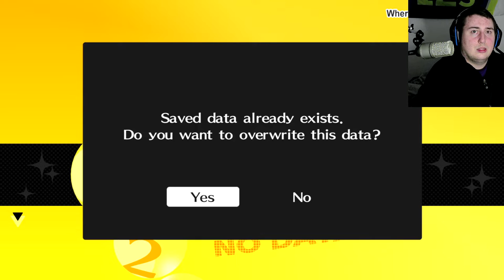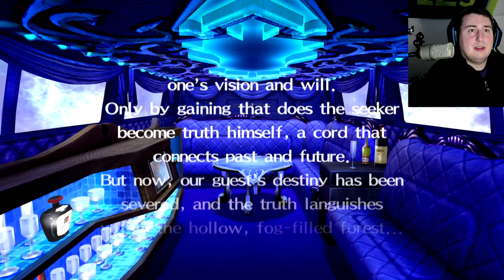Persona 4 Golden Blind ep3 ~ "PER-SO-NA"